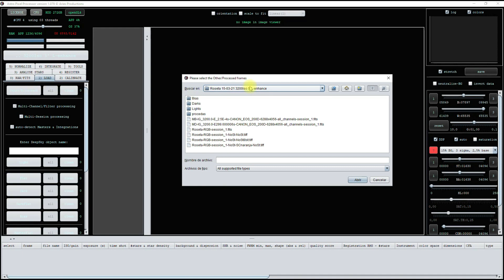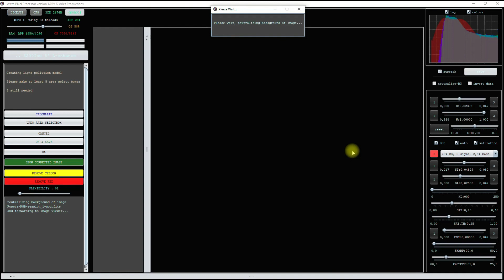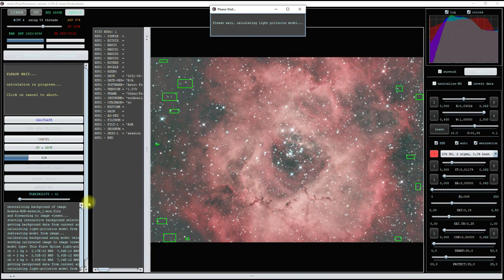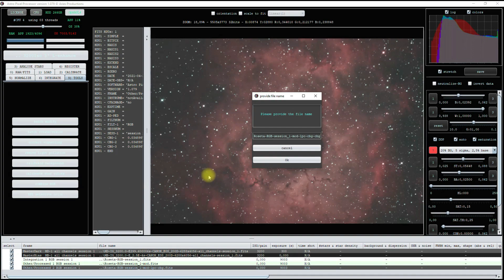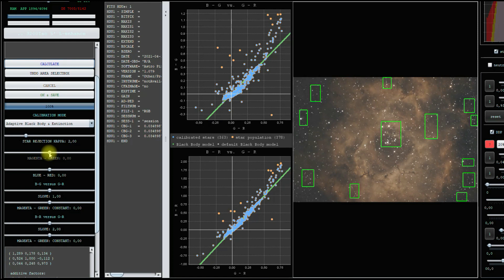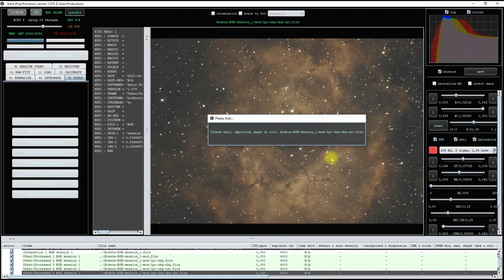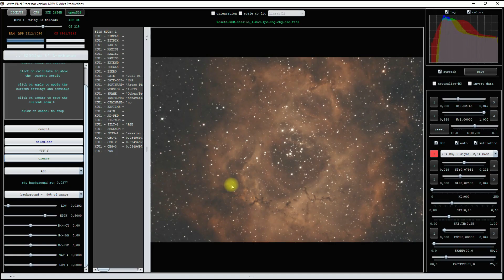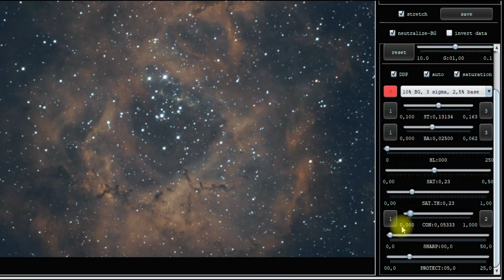👉Guía Básica ASTRO PIXEL PROCESSOR en español || Parte 2/2🔭💻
Cuando realizamos astrofotografía con telescopio y nos disponemos a apilar e integrar todas las imágenes y las tomas de calibración necesitamos un programa que nos facilite la tarea, como gratuito tenemos Deep Sky Stacker,  pero otros nos pueden dar mejores resultados, os traigo una guía de Astro Pixel Processor, un programa más completo aunque de pago.

En esta segunda parte del tutorial de funcionamiento de Astro Pixel Processor veremos las herramientas de la sección 9,  junto con las opciones de estirado y editado del panel derecho.

☕¿Quieres apoyar al canal e invitarme a una café virtual y colaborar al bienestar de animales abandonados?